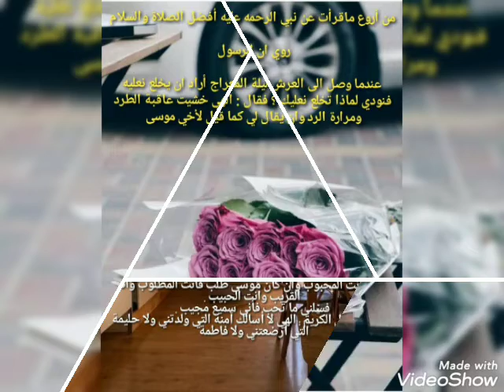عن حب الرسول صلي الله عليه وسلم لامته..!!؟